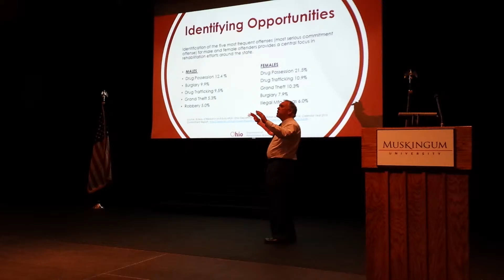Director Mohr: "We Must Give Doctors the Resources Needed"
Director Mohr speaks on the importance of investing in medical treatment in local communities as opposed to incarceration.